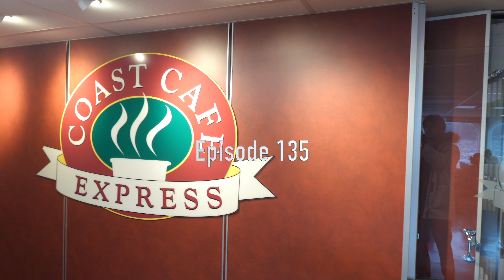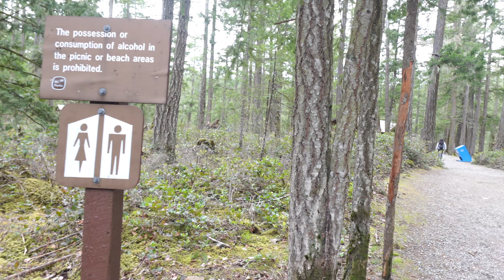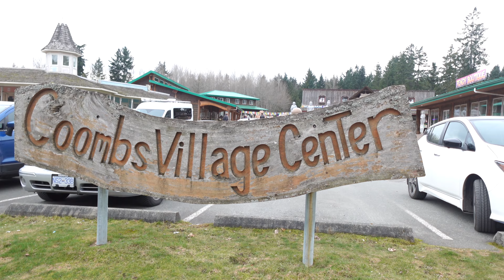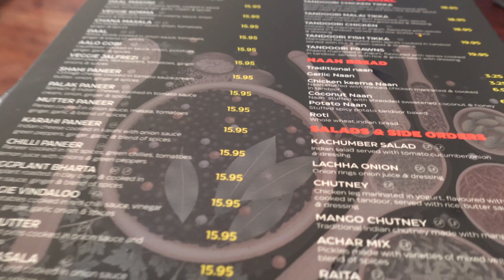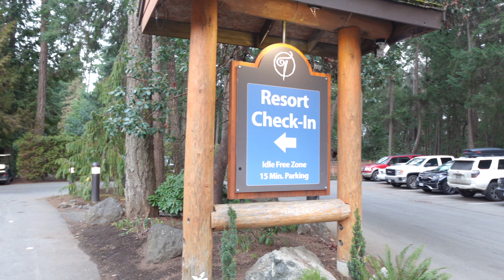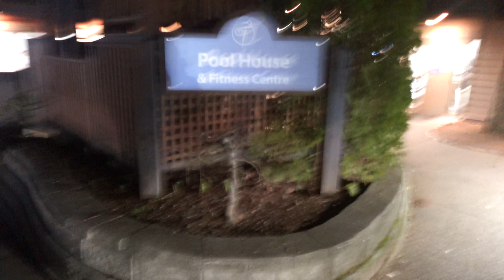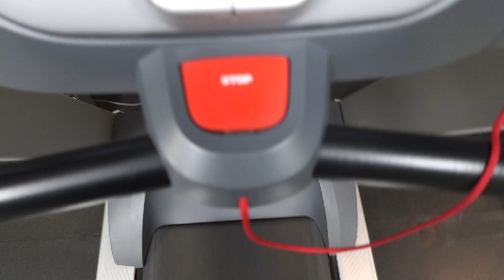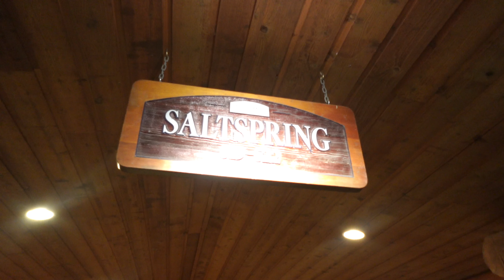Things to do in Nanaimo BC | Tigh-na-mara Nanaimo | Little Qualicum falls Nanaimo | Nanaimo VLOG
Visiting tigh-na-mara resort in Nanaimo British Columbia, Coombs Village Center, Little Qualicum falls Nanaimo